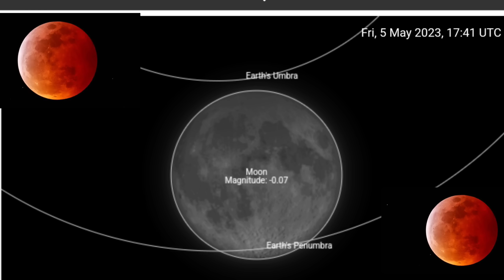Lunar Eclipse 05, May 2023| Starting and Ending Time| Chand Grahan 2023 in Pakistan